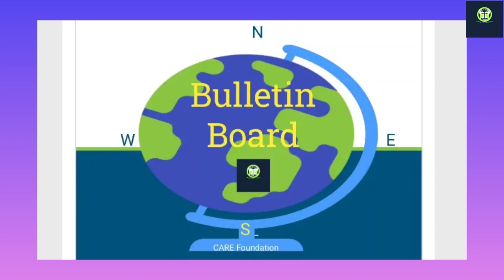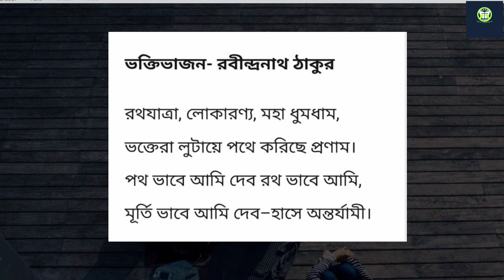20 June 2023